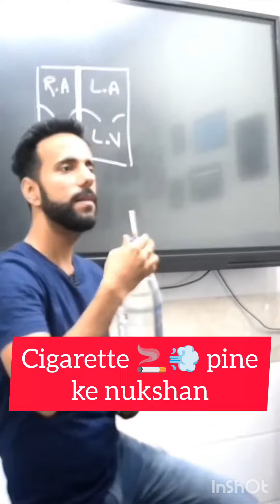Cigarette 🚬💨 pine se kya hua live practical class 😱